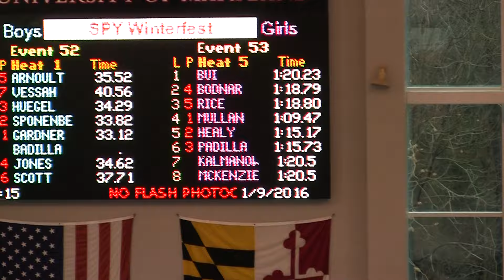100 Fly Kenzie Winterfest 2016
Kenzie grabs 3rd place in 1:15.73 in the 100 Fly at Winterfest 2016 at the University of Maryland. Best time!